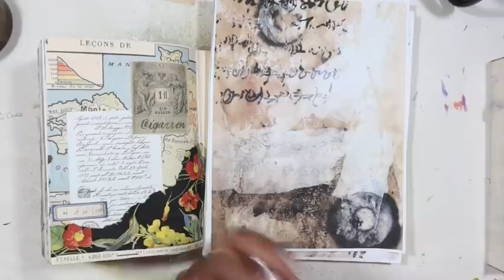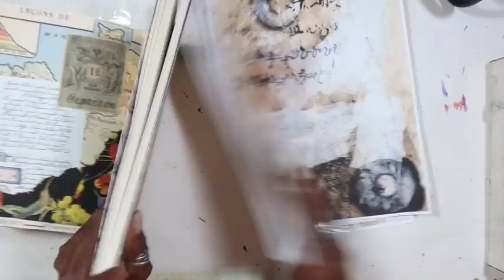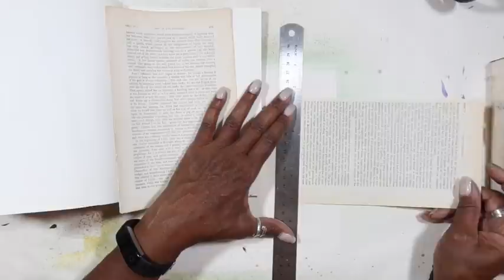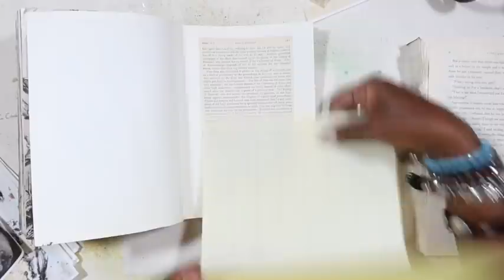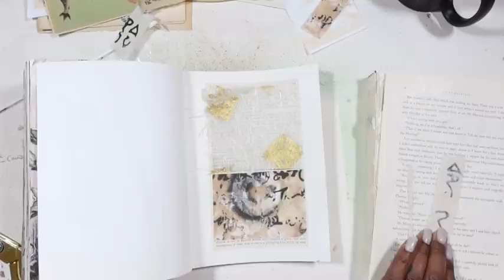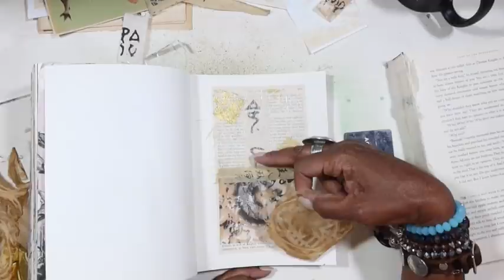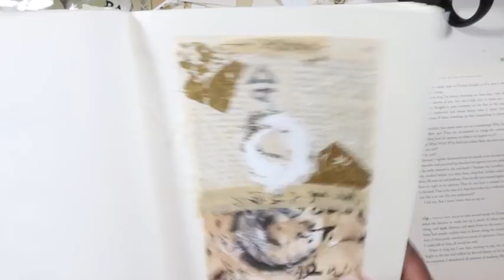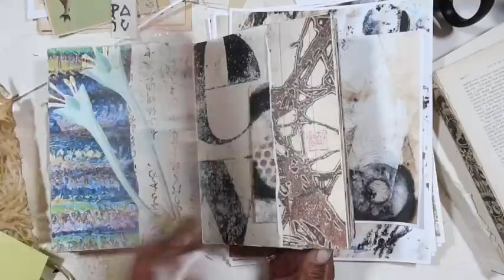Week 28 ~ 52 Week Challenge ~ "Calming Winds" + Small Art Collage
Hi All ~ Happy Saturday! In today's video, Week 28 the Journal Prompt is " Calming Winds" + SmallArtCollage and this months NEW Printables "Mark Making"... Enjoy!

Also for those new to this challenge here is the first video that explains it all and then just follow the play list!

Grab my "RobynsDesignTeamPrintables for July": a total of 18 8.5x11 sheets for only $6 Enjoy!
Also:
Here is the link for the MailArtEnvelopes&LettersPrintables from today's collage...Enjoy!

Here is the free course that will lead you to 1/2 off the 1st Month of ArtMythos: 52 weeks of journaling!   This can be used as a deeper dive to the 52 weeks here on YT.  A FREE Course offer.. "THE INFINITE POOL"...LEARN HOW TO NEVER RUN OUT OF IDEAS!

Join me in My Free FaceBook Group to just hang out and/or share your work with like minded Creators

For weekly behind the scenes studio tips and tricks join my on Patreon for $10 you will get 2+ weekly videos, and downloadable art and ephemera to include some of my own Gelli Prints and $25 you'll 4+ weekly videos, studio updates and tips, with a full in depth year of book binding and collaging with Gelli prints and art ephemera plus- Support the writing and production of my next book and...

VIDEO SUPPLIES:
Sumi Ink
Painters Paper Rolls
100% COTTON Paper
Calligraphy Paper

Bookbinding Kit
Waxed Thread
Japanese screw punch

Acid Free Tissue Paper
Uni-Ball UM 153 Signo Broad Point Gel Pen - White - Pack of 3

Tim Holtz Stamp pad
gathered twigs

Tracy Fox Labels

this one is very similar to mine the other one sold out this is a one pack if you are committed to 365 days you'll want two of these!

Poly Storage Envelopes